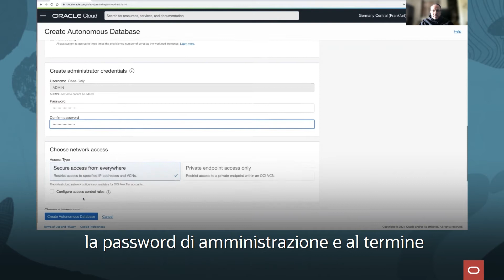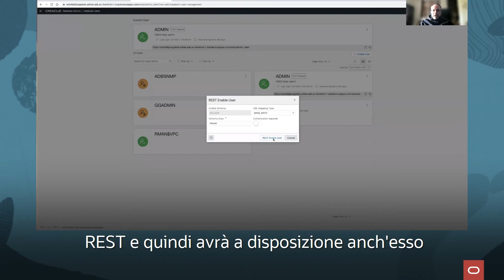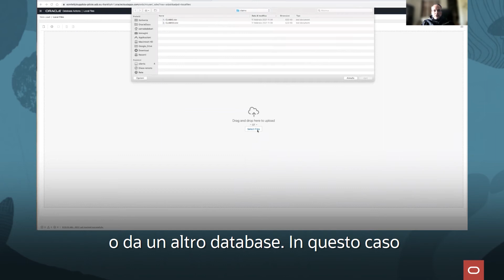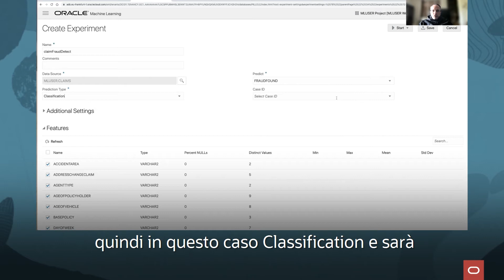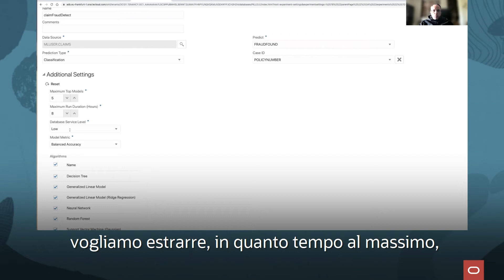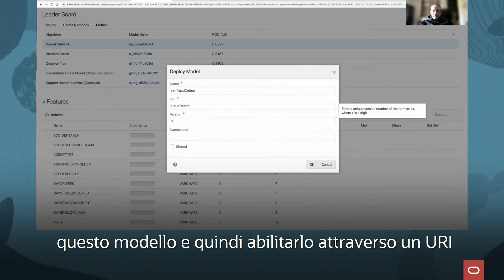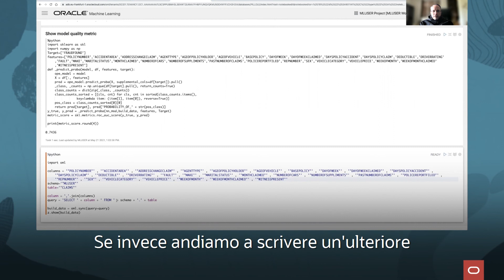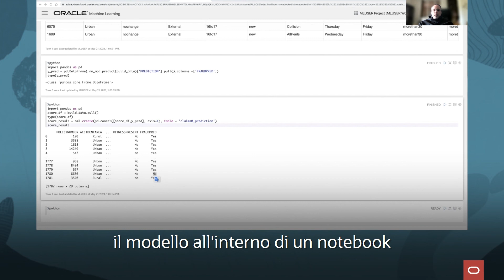La piattaforma Machine Learning di Autonomous Database in Oracle Cloud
In questa video vedremo come usare Autonomous Database come piattaforma di Machine Learning